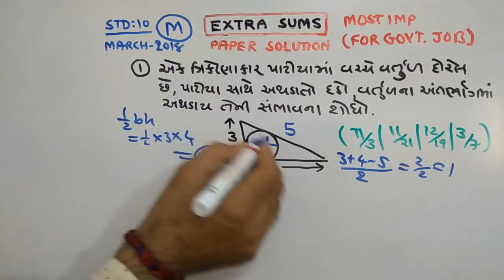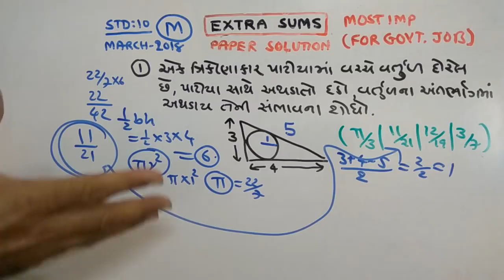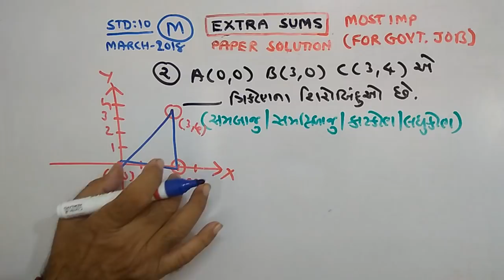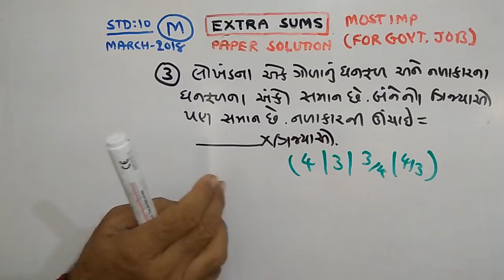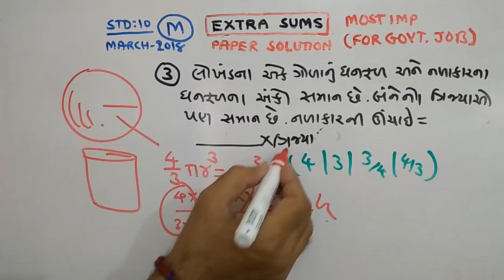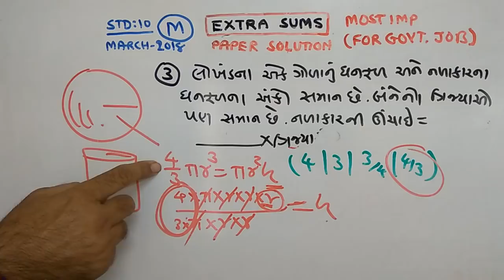STD-10 | MATHS |BOARD PAPER SOLUTION | APR -2018 |PART-72| NDC SMART WORK | JAYESH VAGHELA